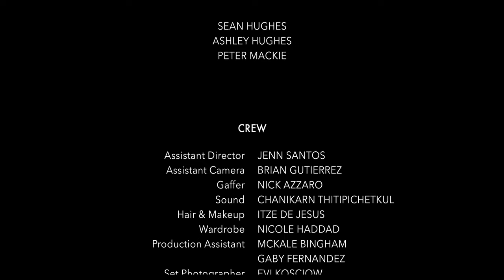ANACONDA | Omeleto Comedy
A woman shares a hotel room with her crush.

ANACONDA is used with permission from Cornelia Hanes.

Annie is a single, slightly uptight Swedish woman who is new to L.A. and still getting used to her new home. Looking to expand the circle of people she knows, she agrees to tag along with a group of new friends to Burning Man. The group includes Eric, a man with whom Annie experiences a spark of romantic attraction.

When they have some car trouble and find themselves in Reno, the group all have to share one hotel room. The close quarters could prompt an unexpected and not unwelcome intimacy with Eric. But when Annie finds herself in an embarrassing situation, she worries that such proximity might ruin her chances in love after all.

Directed by Chelsea Gonzalez and written by Cornelia Hanes, who also stars as Annie, this frank, funny short romantic comedy finds wit, humor and not a little empathy in the gap between the ideal self we want to present to a new love interest and the messy human beings we actually are. Quick-witted pacing, fun dialogue and an upbeat soundtrack appeal to fans of the rom-com genre, but what makes the short particularly heartfelt is its insistence on the importance of authenticity when it comes to a genuine romantic connection.

The storytelling launches us right into Annie's situation, opening with a brief frank scene in the bathroom, sketching out her background quickly and establishing a possible romance with Eric. They have a few sweet moments at the start that anticipate a charming, cute possibility of coming together as a couple, as well as a few slightly embarrassing hiccups. With the effervescence of an expansive road trip and the wide-open cinematography to match, viewers would likely expect a journey that's adorable and charming with a few quirky speed bumps to ramp up interest.

The sly, subversive writing delivers a much more real, squirmingly relatable obstacle to true love, one that revs up Annie's anxiety, especially considering how physically close everyone is. All the smaller embarrassments from earlier have snowballed into something potentially and hugely mortifying for Annie, and her efforts to extract herself from the situation only add to the comedy. As Annie, Hanes deftly finds a balance between neuroticism, awkwardness and a relatable vulnerability. But eventually, all her attempts to fix her dilemma only add to the complications -- and potentially jeopardize a promising romantic connection.

Good-natured, well-paced and entertaining to watch, ANACONDA could easily veer into gross-out body humor or exaggerated farce with its plotline. Instead, it keeps true to its ultimate message of "keeping it real," keeping its emotional tenor on the more even-keeled and natural side of things. It makes for awkward comedy, but it also offers a fine, low-key celebratory message about rejecting shame over something that everyone does and celebrating self-love as not an inflation of ego, but an acceptance of the imperfections of being human.